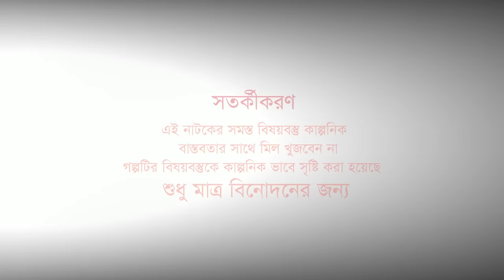Shoshurer Biye | শ্বশুরের বিয়ে | Bangla Comedy Natok | Siddikur Rahman | Juel Hasan | Hashi Moon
Natok : Shoshurer Biye
Directed : Juel Hasan
Produced : Zahirul Islam Shohel
Starring : Siddikur Rahman, Dolon Day, Shofiq Khan Dilu, Hashi Moon, Raja Hasan, Ira Hasan, Ata Vai, Babu Ashraf, Juel Hasan
Story : Ruhul Amin Pothik,
Language : Bengali
Label : Cd Choice

এবং আপনার পছন্দের ঈদ নাটকগুলো দেখতে ক্লিক এখনি:
01. লাভ বার্ড - Apurba & Mousumi Hamid
02. জোর জব্বার - Jovan & Tasnuva Tisha
03. বউ আমার - Mosharraf Karim & Aparna
04. গল্পটা রোমিও জুলিয়েটের নয় - Arfan Nisho & Orsha
05. প্রেমহীন এ শহরে - Tausif & Nadia Nodi
06. আনমনে তুমি - Apurba, Momo & Peya Bipasha
07. নিশ্বব্দে সুর - Arfan Nisho & Mehazabien
08. প্রস্থান - Chanchal Chowdhury & Sabnam Faria
09. ঝগড়াটে যুগল - Zahid Hasan & Tanjika
10. সহজ সরল ছেলেটা - Arfan Nisho & Sharlin Farzana
11. নীল আবরণ - Siam, Mehazabien & Tausif
12. সাক্ষী মজিদ - Aa Kho Ma Hasan & Momo